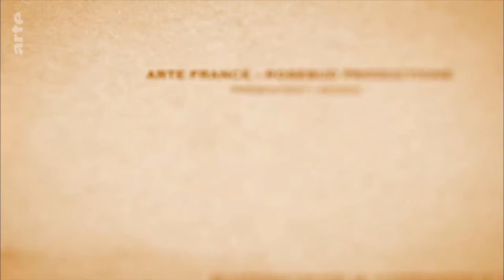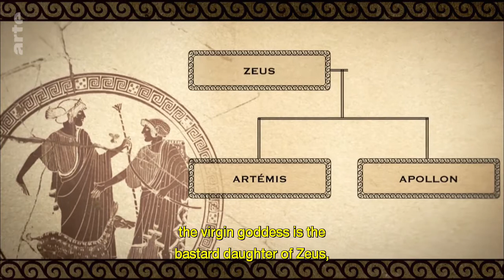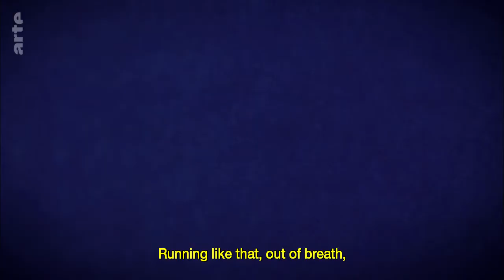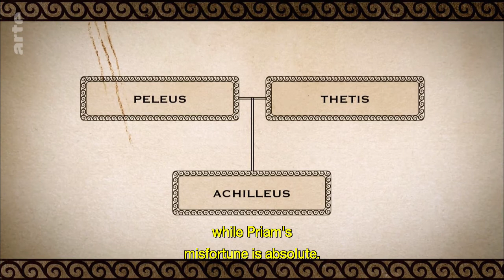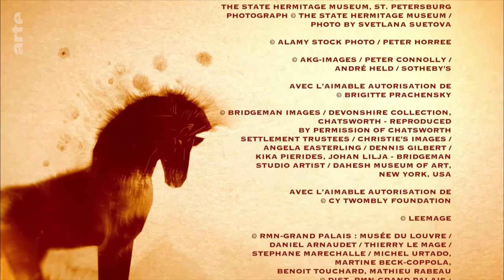arte TV Les grands mythes L'Iliade 9⁄10 Vaincre ou mourir Français ST ENGLISH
GREEK MYTHOLOGY ENGLISH VERSION